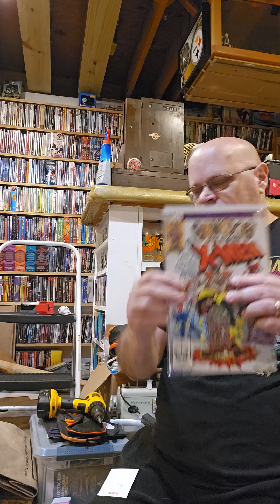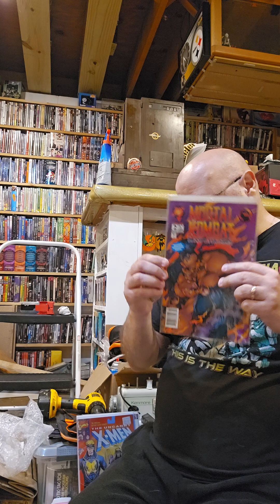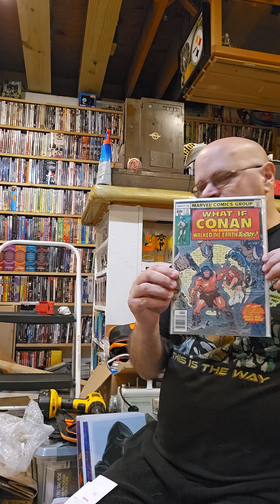Unboxing 10/8/24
Comics